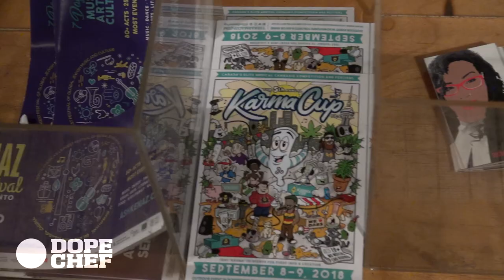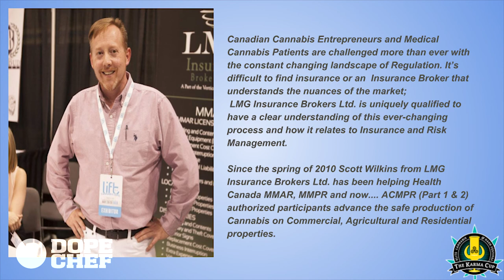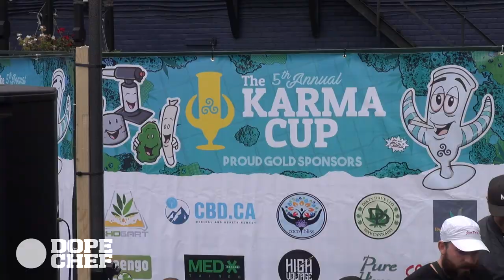Cannabis and Insurance | Karma Cup 2018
Scott Wilkins of LMG Insurance presents 'CANNABIS AND INSURANCE' at the at the 2018 Karma Cup Speakers Series. LMG Insurance Brokers has been helping Health Canada MMAR, MMPR and ACMPR authorized participants advance the safe production of Cannabis on Commercial, Agricultural and Residential properties.

September 9th 2018 Karma Cup Speakers Series Day 2 hosted by Abi Sampson

The Karma Cup is an elite medical cannabis, hash edibles competition in Toronto, Canada.

(MUSIC instrumental by DJ Premier)